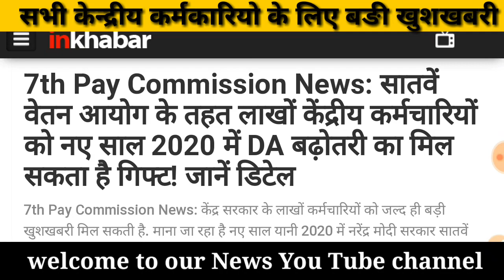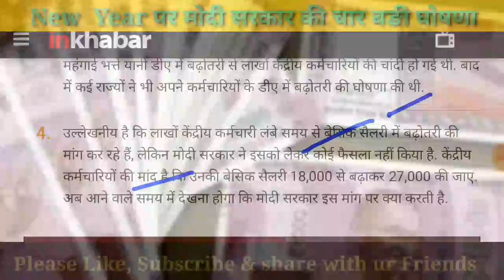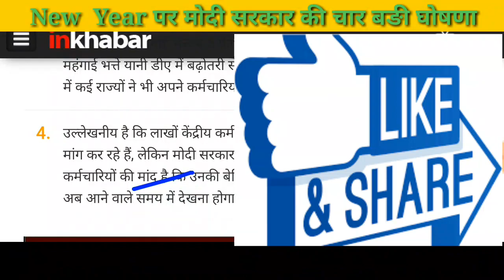वेतन बढोत्तरी पर लगी मुहर, जनवरी 2020 से 21%बढोतरी Basic Pay का।